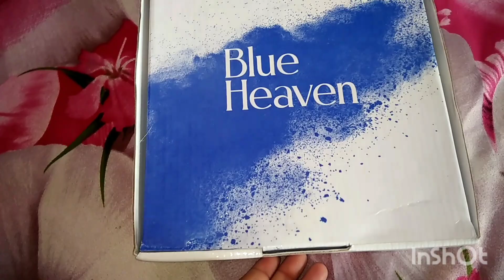ऐसी गर्मी मे और वेडिंग season मे कैसे और किस से करें मेकप, मुझसे सुनिये, मैं बताती हूँ 💅💄👁